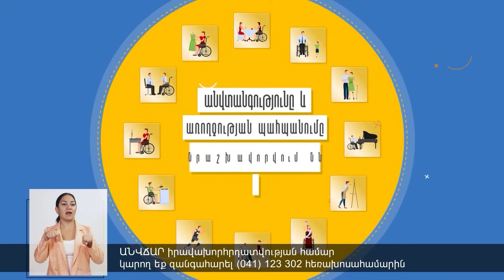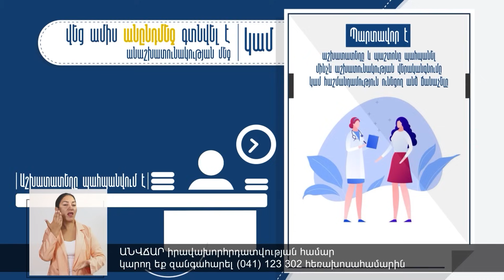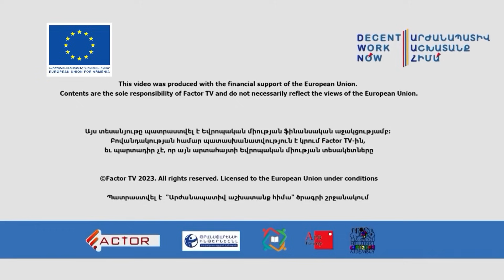Ասում են՝ կատաղած ռուսական արջը վտանգավո՛ր է․ ո՞րն է Արևմուտքի այլընտրանքը, պետության կործանումն է